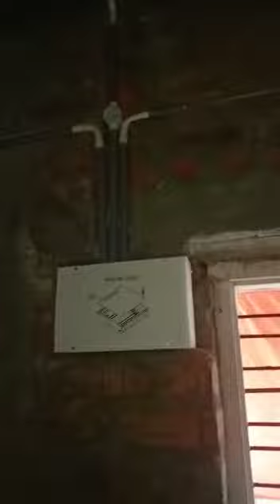ELECTRICAL CUTTING CHIPPING WORK WITH DRAWING PLAN